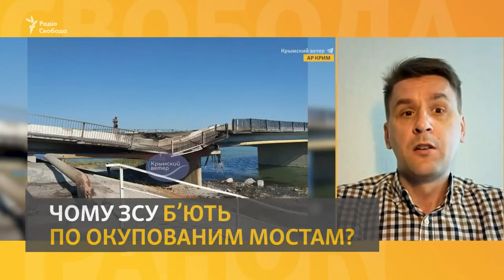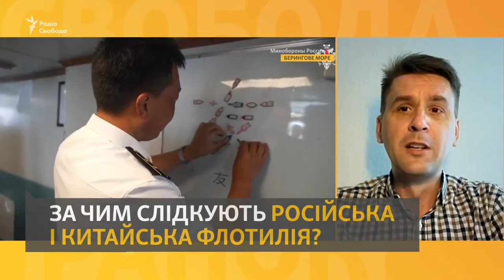ЗСУ нищать кримські мости Росія знову в наступі Мирний Саудівський саміт Радіо Свобода 7 серп 2023р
– Вже офіційно. У Збройних силах підтвердили удари по Чонгарському і Генічеському автомобільних мостах, що між окупованим Кримом та Херсонщиною. Які наслідки цієї атаки? Як це вплине на військові потужності російських сил? Чим били? Та який міст наступний?

– Ситуація на фронті. Російські сили атакують дронами, з реактивних систем залпового вогню та авіації. Чи правда, що армія РФ пішла в наступ після того як тижнями змушена були тримати оборону? Запитаємо у речника Збройних сил.

– Мирний саміт у Саудівській Аравії. Зустріч була позитивною, пише Ройтерс – з посиланням на джерела з саміту. Країни-учасники єдині у свої позиції щодо територіальної цілісності та суверенітету України. Чи долучилися до такої думки представники таких країн як Китай та Бразилія? Та яких рішень вдалося досягнути? Розпитаємо радника офісу президента Михайла Подоляка.

00:00 Вступ
1:33 Російські війська знову обстріляли Херсон: загинула жінка
2:38 Під час рятувальної операції в Херсоні постраждали двоє рятувальників – Олександр Толоконніков, речник Херсонської ОВА
8:30 У Старокостянтинові на Хмельниччині оговтуються від масових атак
10:03 Яка ситуація у Старокостянтинові зараз – Сергій Тюрін, перший заступник голови Хмельницької ОВА
20:27 У Генштабі кажуть, що сили оборони стримують армію РФ біля Диліївка на півдні Бахмута
21:37 Російські війська наступають біля Бахмута – Сергій Череватий, речник східного угруповання військ
28:01 У Саудівській Аравії завершився мирний саміт щодо війни в Україні
31:05 Про що домовились у Саудівській Аравії – Михайло Подоляк, радник глави Офісу президента України
45:07 Стратком ЗСУ підтвердив удари по Чонгарському та Генічеському мостах на окупованих територіях
47:40 По деяких позиціях озброєння в армії РФ почнеться «голод» – військовий експерт Олександр Коваленко про результати ударів ЗСУ по мостах